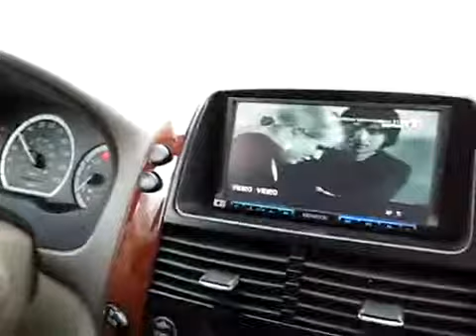DVB-T Standard Digital TV Receiver with MPEG-4 Supported For Europe, Australia, New Zealand